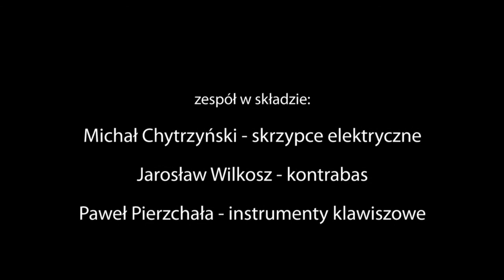"W niepokoju" - monodram muzyczny (trailer)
"W niepokoju" to historia kobiety zamkniętej w pokoju własnych wspomnień i urojeń.
"Urodziłam się 17 października 1985 roku w Rozkoszy koło Brzeźna, ale rodzice szybko przenieśli się do Antonina pod Chełmem, gdzie mama otrzymała posadę dróżnika. Zamieszkaliśmy w niewielkim domku przy torach. Tuż pod moim oknem przejeżdżały pociągi na wschód. Rosję czuło się w powietrzu. Przepraszam. Związek Radziecki.
Taty nie zapamiętałam. Mama mówiła, że pił i wpadł pod pociąg, ale potem okazało się, że kłamała. Uciekł do innej kobiety i zamieszkał w tej samej wiosce, po drugiej stronie torów. Czy dlatego, że mama chciała to przede mną ukryć, czy też może z jakichś innych przyczyn, w każdym razie zawsze twierdziła, że jestem chora i nie wolno mi było wychodzić z domu. Przez blisko 25 lat praktycznie nie opuszczałam swojego pokoju. Nauczyciele, lekarze - wszyscy zawsze przychodzili do mnie. Dopiero na krótko przed śmiercią matki powoli zaczęłam odkrywać jej tajemnicę. Naszą wspólną tajemnicę. Nie mam do niej żalu. Chcę podziękować wszystkim moim lekarzom, nawet tym, którzy błądzili w diagnozach, ale szczególnie tym, którzy naprowadzili mnie na prawdziwą istotę mojej choroby, czyli efektu Hikikomori. Oraz mojemu mężowi Teodorowi, który z niewyjaśnionych dla mnie do tej pory przyczyn, zakochał się w kimś tak dalece odstręczającym jak ja, zmienił na zawsze całe moje życie, a nawet obdarzył córką.
Niech ta historia nosi tytuł "W niepokoju". Bo mój pokój był i pozostanie na zawsze moim niepokojem..."

w roli głównej - Urszula Makosz
teksty piosenek - Michał Zabłocki
muzyka - Paweł Pierzchała

zespół w składzie:
Paweł Pierzchała - instrumenty klawiszowe
Jarek Wilkosz - kontrabas
Michał Chytrzyński - skrzypce elektryczne

produkcja:
Fundacja Poemat dla Pracowni Piosenki Michała Zabłockiego

patronat:
Stowarzyszenie Aktywnie Przeciwko Depresji

realizacja dźwięku:
Paweł Kędziora

kamera:
Tadeusz Oratowski

Pracownia pod Baranami 2015